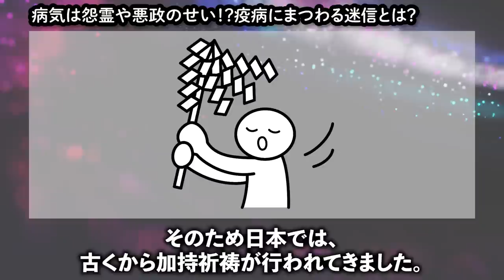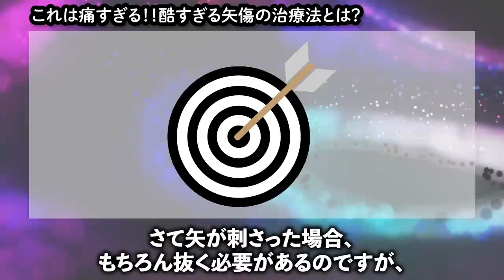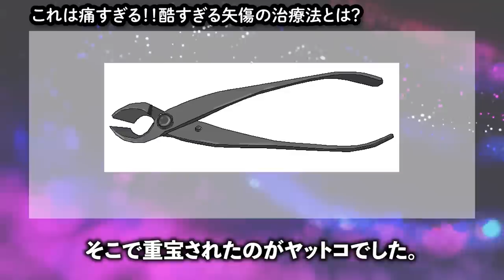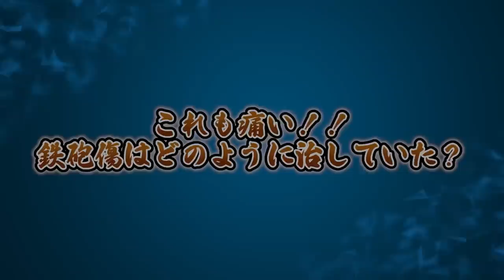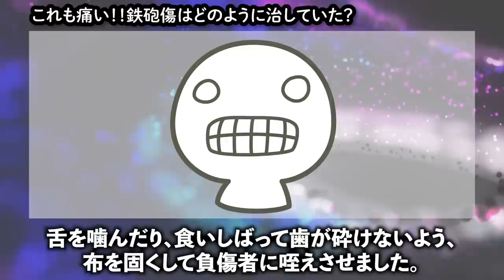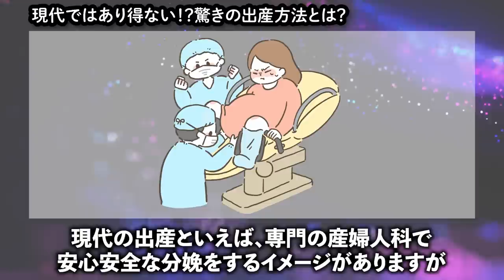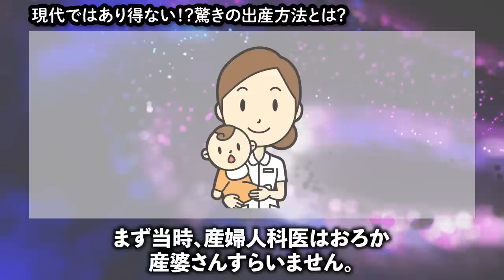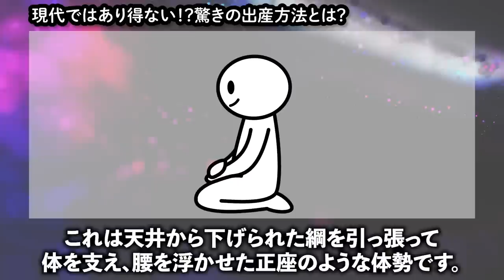【恐怖】麻酔なし！戦国時代の医療が恐ろしすぎる！死んだほうがマシ！教科書には載らない歴史解説！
医療技術が進んだ現代、よほどのケガや難病でない限り治療は難しくありません。また麻酔のおかげで痛さを感じることもなく、眠っている間に手術は終わってしまいます。
ところが戦国時代に目を移せば、あまりにお粗末な医療が目に付きすぎるのです。もちろん苦痛を伴いますから、医療現場は想像を絶する光景だったことでしょう。
そこで「戦国時代の医療」と題し、その凄まじい実態をご紹介していきたいと思います。

■出演
・踊舞（名古屋おもてなし武将隊）
■ナレーション
・なつ（名古屋おもてなし武将隊）
■企画制作／ほまれWORK

■名古屋おもてなし武将隊HP　ぜひ、名古屋城に会いにきてください。
結成１２周年記念オリジナルソング「我らサムライ、皆もサムライ」

【関連サイト】
■Blog版　戦国雑記帳

■歴史を演じる 歴史を分かりやすく、演じて表現しています。